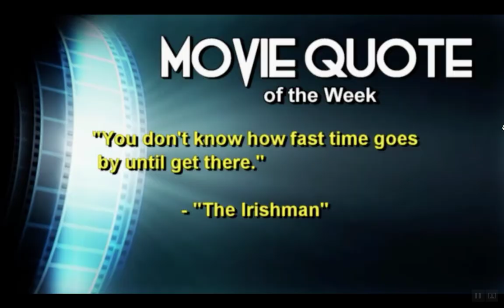Meet me at the Movies: Episode 371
Reviews of The Photograph & Greed are on episode 371 of Meet me at the Movies as well as a look at Essential Ben Stiller films, Suicide Squad vs. Scorsese, and introductions to special guest Darryl Mansel. Join Gregg, Noel and Thomas for this and more on C19 TV and WGWG.org.

Footage is used by permission. Noel Manning has been a registered film critic for over 20+ years.

ᐧ